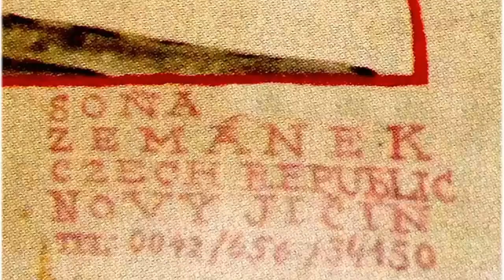ridere * 20° simposio di scultura Balbido 2008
Soňa Zemánková realizzò a Balbido nel 2008 in occasione del 20° Simposio di scultura. Il tema proposto era "Ridere" !
Curriculum:

Diplomata presso il Liceo artistico di Kremnica (sez. lavorazione metalli), rep. Slovacca.

Dal 1990 membro di Unione degli artisti della Vallachia, associazione Arcada a Novy Jicin. Presente nelle collezioni del Ministero della Cultura Ceca, bassorilievi nella Banca Commerciale in Kopřivnice.

Murales Lavandaia (insieme a Ing.arch. Lada Zemánková-Poulová) a Casa Peota, Balbido (TN), Italia.

Opere in bassorilievo in collezioni private in Italia ed all’estero.

Insieme al marito Jan Zemànek realizza opere a: Kremnica, Novy Jicin, Martin, Pribor, Bílovec, Frenstat p. R. Ostrava, Suchdol n.O., Valašské Mezirící, Opava, Brno, Novellara (I), Terme di Comano (I), Fulnek, San Felice del Benaco (I), Sattendorf (A), Prostějov, Stubenberg am See (A).

Mostre dell’Unione degli Artisti della Repubblica Ceca presso “Arcada” a Novy Jicin 1989 di gruppo – 2009, a Kopřivnice 1989, a Novellara (I) 1990, 1991, 1993,1995, 2004, Wien 1998 Görlitz (D) 2001 Frenštát p.R. 2007 Nov Zemánková artista cecoslovacca realizzò a Balbido nel 2008 durante il 20° Simposio di scultura.
Sonia Zemankova (1950, Martin – Rep. Slovacca)

* video non commerciale tutti i diritti ai legittimi proprietari